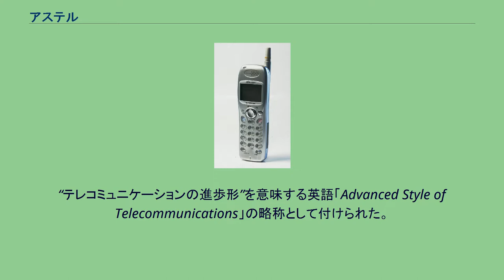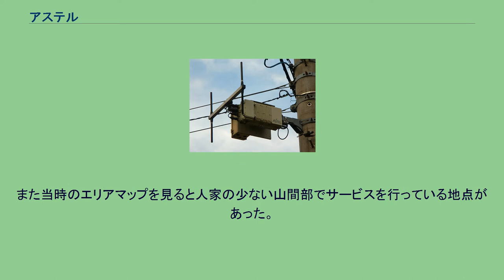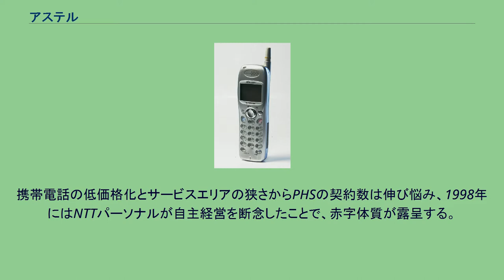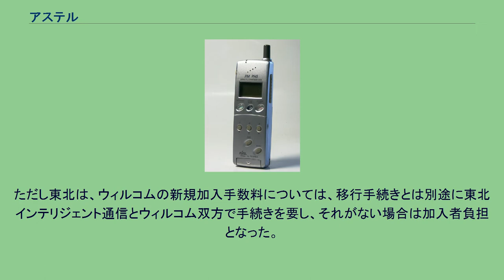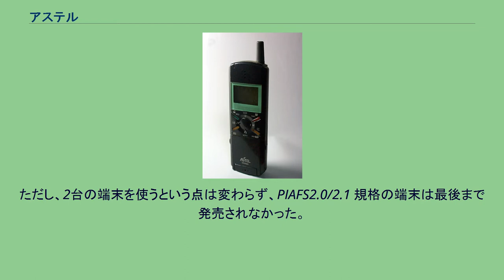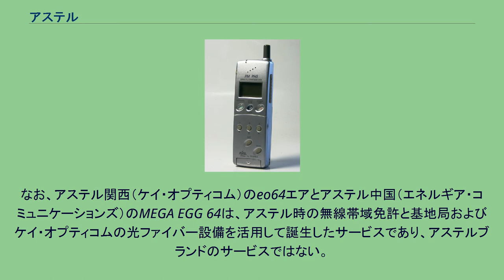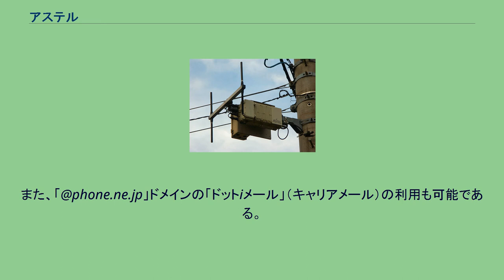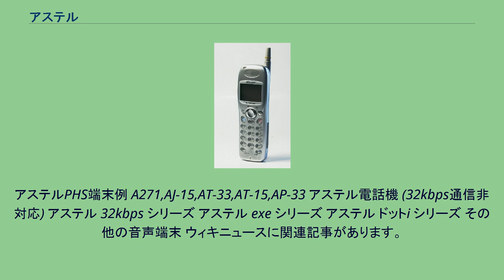アステル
携帯電話_(PHS)
PHS_(アステル)
アステル（ASTEL:1995年10月 - 2006年12月）は、かつて存在したPHS事業者アステルグループの総称、およびアステルグループが提供していたPHSのブランド名である。
“テレコミュニケーションの進歩形”を意味する英語「Advanced Style of Telecommunications」の略称として付けられた。
「明日の電話」（あすのでんわ〈TEL〉）という意味も込められているとされる。
1995年10月に、NTTパーソナル（後のNTTドコモ（PHS））やDDIポケット（後のウィルコム → ワイモバイル → ソフトバンク・ウィルコム沖縄連合 Y!mobileブランド）に次いでサービスを開始した。
電力系通信事業者（実質的には親会社の電力会社）が実質的な母体であり、事業地域は電力事業者の管轄区域と一致する。
サービスの企画・統括を担っていた中核会社のアステル東京には、三井物産および三菱商事と住友商事の大手商社、デジタルホンを展開していたJRグループの日本テレコム（後のソフトバンクテレコム → ソフトバンク）・国際電信電話・日本高速通信・国際デジタル通信といった当時は非NTT・非DDI系の通信会社（これら企業は現在KDDI・ソフトバンクに集約されている）と、新規事業を模索していたダイエー・リクルート（当時ダイエー子会社）が出資ならびに人材を送り込んでいた。
リクルートからアステル東京へ出向していた柳田要一（現Eストアー取締役）の発案により着信メロディの配信サービスを先駆けて行い、1998年にアステル東京が着メロの商標登録した。
なお、商標はYOZANが承継した後、競売により権利は他社が取得している。
アステル各社は設立当時から各地域での独自色が濃かった。
通信回線も、電力系通信事業者の回線を利用した独自網で展開する北海道・東北・北陸・中部・四国の各社と、NTT回線に依存する東京・関西・中国・九州・沖縄の各社でグループが二分されていた。
前者を「接続型アステル」または「独自網アステル」、後者を「活用型アステル」または「依存網アステル」と呼ぶ。
そのため、当初独自網アステルからNTT依存網アステルや他の独自網アステルへのローミングが出来ないなど、他のPHS事業者では起こりえない問題が発生していた。
1998年4月にようやく「全国ローミングサービス」により各地方会社の端末および網の間で全国での発着信が可能となったものの、ローミング時の料金体系の相違は最後まで解決されなかった。
また当時のエリアマップを見ると人家の少ない山間部でサービスを行っている地点があった。
これは送電施設・発電ダム等の電力会社の施設に付帯して設置されたアンテナによるものであり、電力系通信事業者を母体としていたアステルの特徴だった。
携帯電話の低価格化とサービスエリアの狭さからPHSの契約数は伸び悩み、1998年にはNTTパーソナルが自主経営を断念したことで、赤字体質が露呈する。
アステルグループ会社は、2005年の事業終息まで独立会社として存続した沖縄を除き、経営難などにより1999年のアステル東京を皮切りに順次、母体の電力系通信事業者に吸収合併もしくは事業譲渡ののち法人清算となった。
2002年8月1日には、日本テレコムから東京テレメッセージを2001年に買収したITベンチャーの鷹山が、東京通信ネットワークのPHS（東京電話アステル）事業を買収。
それから間もない2002年11月30日に九州通信ネットワークがアステル九州の新規受付を停止。
2003年11月19日にアステル九州のサービスが終了し、PHS事業者としては日本国内初のサービス廃止となった。
九州地方の撤退を皮切りに、他のアステルグループも一気に事業終了への流れが加速した。
2004年12月1日をもって全国ローミングサービスが停止し、グループとしての体をなさなくなったことから、アステルグループはこの時点で事実上崩壊した。
同日の時点で九州・北海道・北陸・関西がサービスを終了しており、中国も終了が決定していた。
また四国・中部・沖縄も新規受付を終了していた。
最後まで新規受付を継続していた東北も、2005年7月28日をもって終了した。
沖縄を除くアステル地域会社ではサービス終了に先立ち、既存のアステル契約者にはウィルコム（旧DDIポケット）のPHSに加え、一部地域会社では携帯電話への移行が行われた。
アステル地域会社から契約者宛てに送...